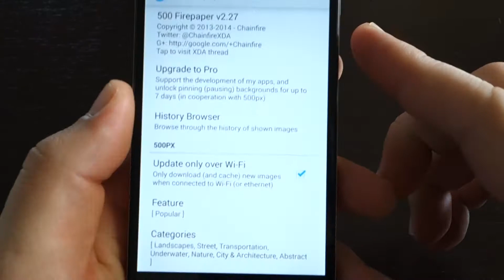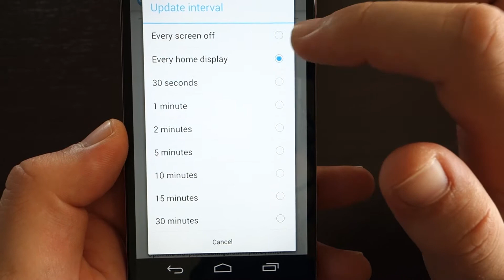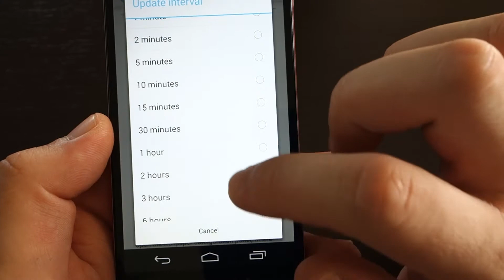500 Firepaper Preview (Greek) - Android Galaxy Greece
Τσεκάρουμε το 500 Firepaper. Μια από τις καλύτερες εφαρμογές για wallpapers!